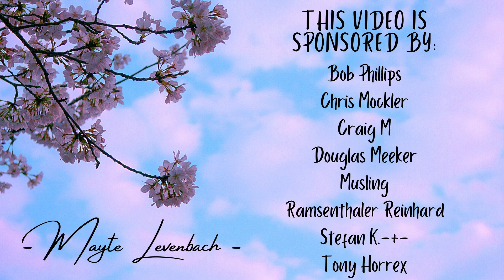Wouldn't It Be Nice? - Beach Boys (cover) | Mayte Levenbach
I've been wanting to cover this song for months now and I'm so excited to finally share my version of the song. I loved the lyrics and the vibe of the song, but decided that it would be a fun idea to switch up the vibe, so I took elements from the original song and changed them to fit into my version. Enjoy my version of this song! Lots of love!

Want to send me a tip or support me just for this once?

MY WEBSITE (with CD’s, DVD’s and more merch!)

Christmas Around Me (feat. Conrad Nuyts, Lito Levenbach & Steffie de Konink)

CREDITS ⭐︎
Instruments - keys, violin, ukelele, piano
Mixed by - Conrad Nuyts
Original artist - Beach Boys

Bob Phillips, Chris Mockler, Craig M, Douglas Meeker, Musling, Ramsenthaer Reinhard, Stefan K.-+-, Tony Horrex